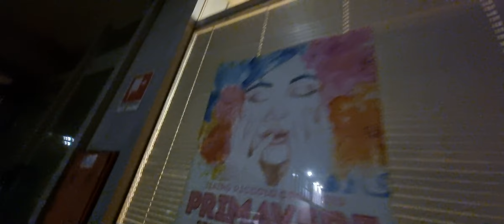27 Novembre 2023